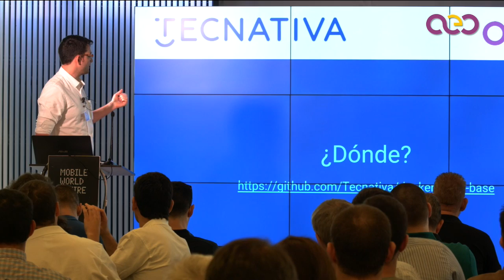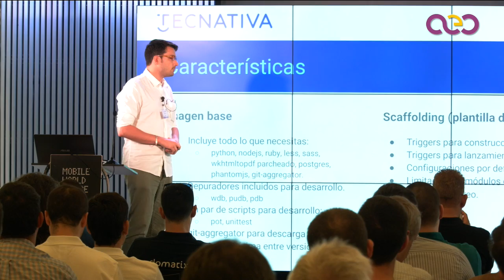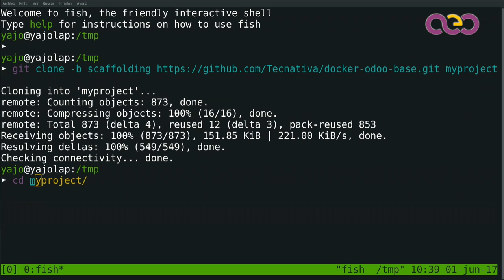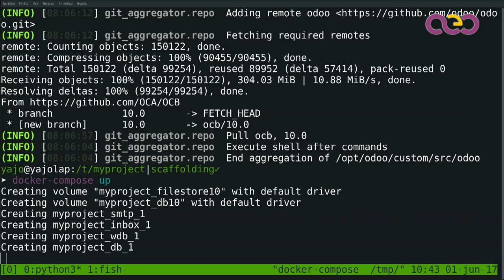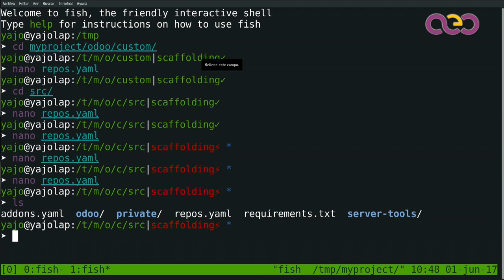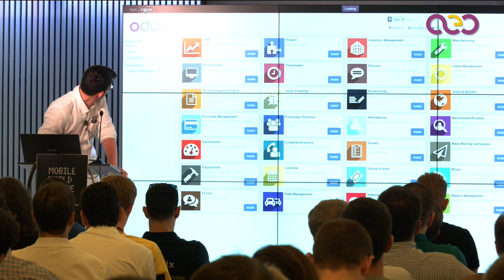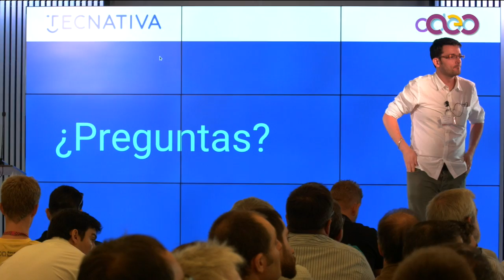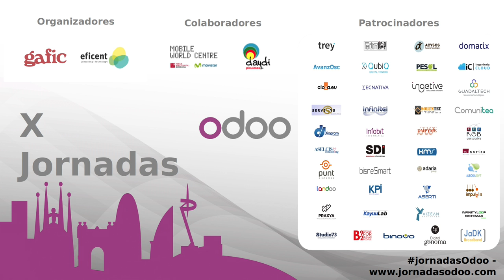Lanza un proyecto Odoo personalizado con Docker en 10 minutos Jornadas Odoo 2017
A nadie le sirve Odoo como viene "de fábrica". Eso lo sabemos. Y usarlo en modo SaaS con personalizaciones diferentes para cada proyecto es inmantenible. Tecnativa ha publicado un proyecto que permite proporcionar un PaaS, personalizando Odoo para cada proyecto, todo ello basado en Docker. Presentamos el proyecto y demostramos su uso.

Es una presentación principalmente orientada a sysadmins, devops y desarrolladores.